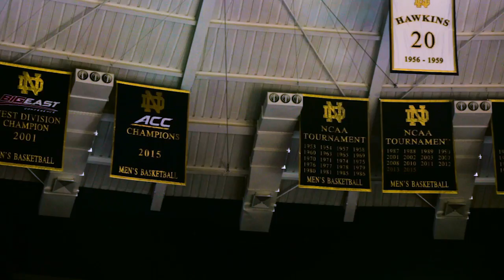Mike Brey Discusses Mentoring Student Athletes I Guiding Greatness Ep. 7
As part of the Guiding Greatness series presented by Delta Air Lines, Notre Dame Fighting Irish coach Mike Brey spoke to us in the second part of this video series about how he needs to adapt every year, how his words impact players in the present and the future, and the story of his former player Pat Connaughton.

to hear from college basketball's greatest coaches.

“Guiding Greatness” is an exclusive video series from Delta Air Lines and CBS Local that offers insight from some of the most successful NCAA college basketball coaches. We’re tugging back the curtain to hear from the NCAA’s most compelling leaders, men who’ve seen it and heard it all, and who are now willing to share their greatest wins, most heartbreaking losses and the life lessons they've learned along the way.

For more CBS Local content,